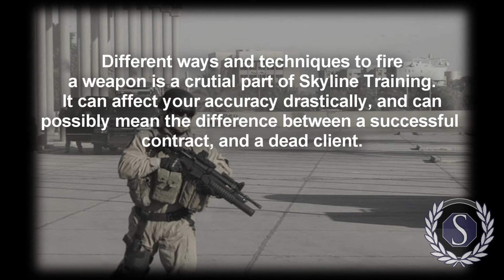[IC] Skyline Training Video - Part 2: Firing Techniques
[IC Details]
Uploaded by: SkylineSec

Video shown before introductory training courses relating to Firing Techniques by Skyline Security.
Information on this video is not to be used independently.

((Valhallagaming.net))